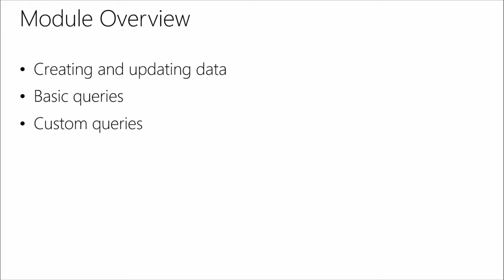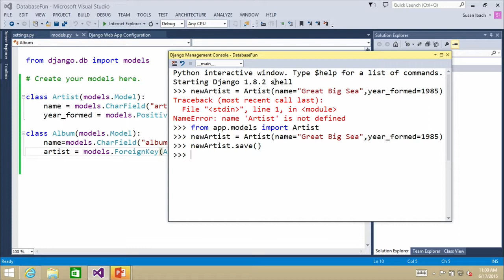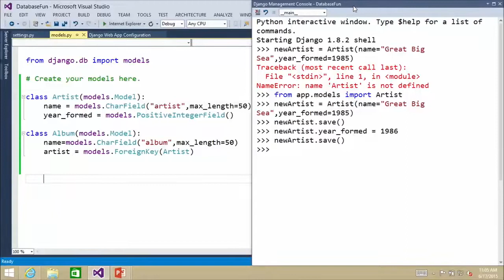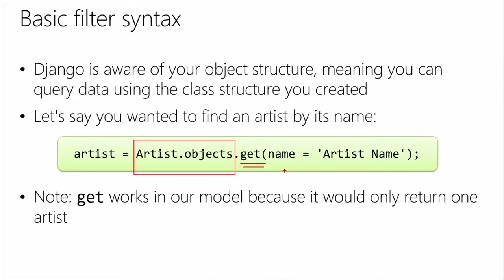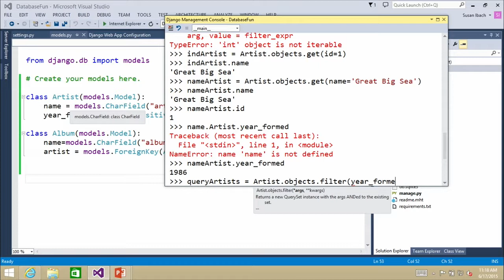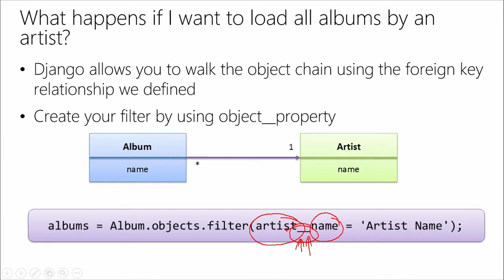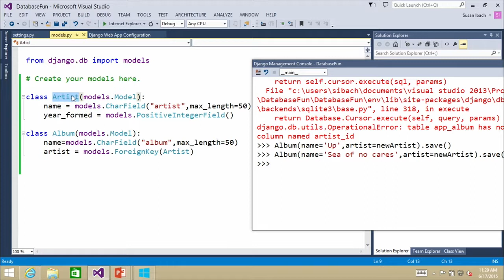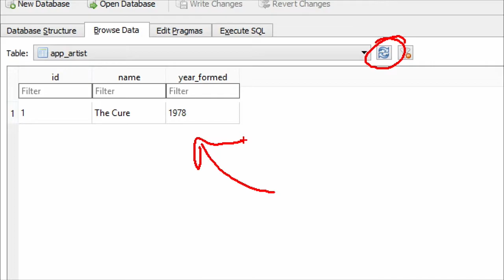Developing Websites from Scratch using Python and Django -Part 3 (HD)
Developing Websites from Scratch using Python and Django (Part 3) with sub titles in HD

Part 3: Querying Models and Managing Migrations:
Building on the previous modules, find out how to create and query objects through the Django ORM. Investigate how to update the database as the model changes.